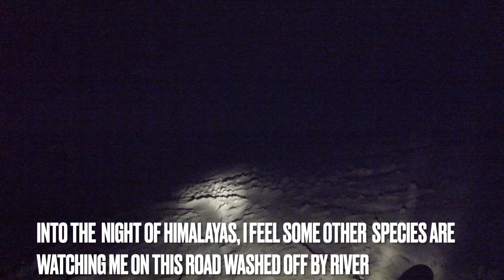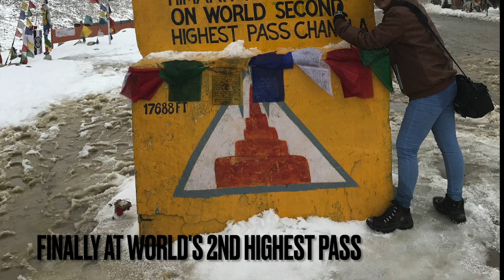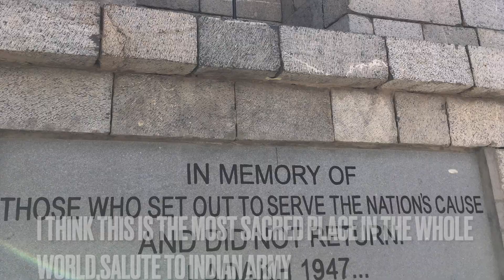Leh Ladakh Tour| Incredible Experience| Glimpse Of Himalayas| Explore with Krishna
A ride to the top of the world-'Leh Ladakh' carried my heart to Divinity!!! lost with the whispers of chirpy air, smiles of holy Himalayas, gratifying valley scenes and echo of my breath!!! A little NAP on nature LAP drove me crazy unknowingly!!!
Jocund to share the glimpse of my travel to this spectacular territory which is unforgettable and life time achievement!!!